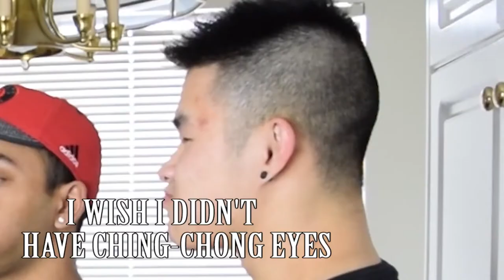WE TRY NOT TO LAUGH CHALLENGE!! | Minority Report Episode 1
In this first Episode of Minority Report we try out the Laugh Challenge with a twist.. Punishment, Laughs and Disgusting Concoctions are all present in this weeks episode.

WARNING: Some of the content in this video may not be suitable for all audiences and may offend some.